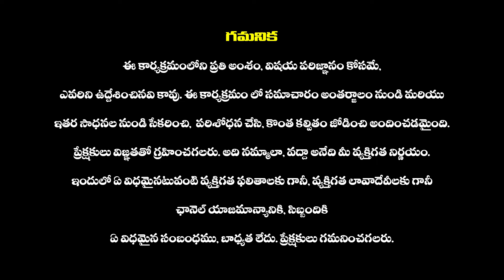మళ్లీ నేను అధికారంలోకి వస్తే..: YS Jagan Sensational Press Meet | Pinnelli Ramakrishna Reddy | YSRCP